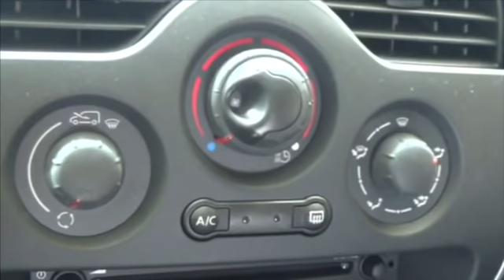Ini ekspresi bu Risma saat naik mobil berbahan bakar air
mobil berbahan bakar terbarukan atau kekinian